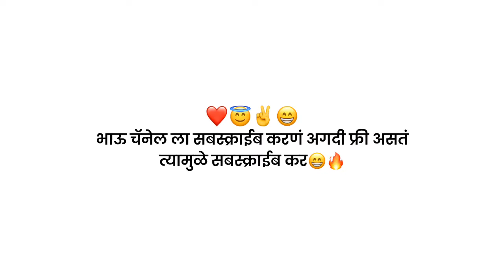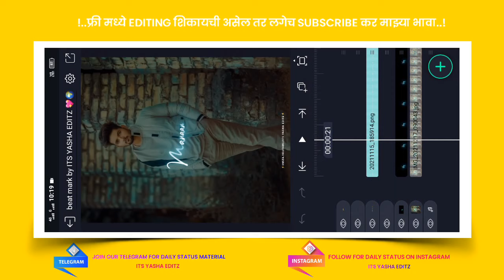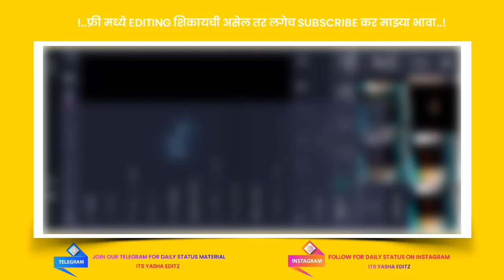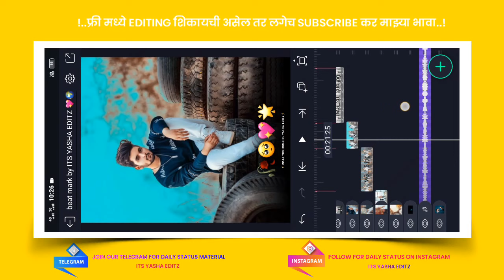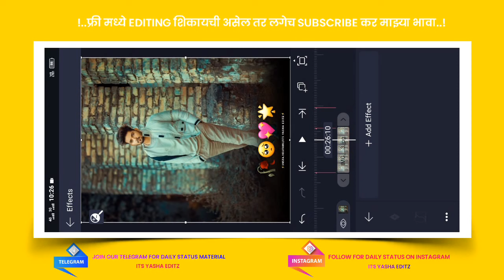🔥Boys Beat Sync Status Editing In Alight Motion😎| Boys Attitude Status Editing😎| Its Yasha Editz